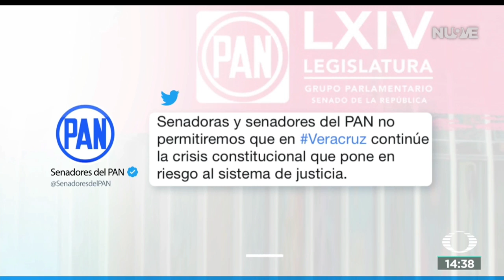PAN busca destitución de gobernador de Veracruz - Noticias con Karla Iberia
Senadores del PAN anuncian que iniciaron un proceso para promover la destitución del gobernador Cuitláhuac García y calificaron a Veracruz como Estado fallido.